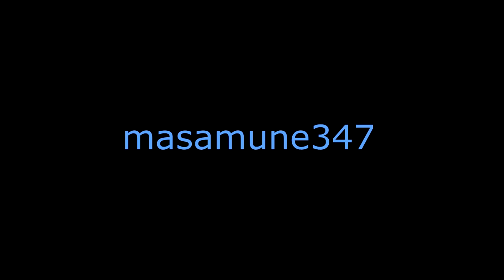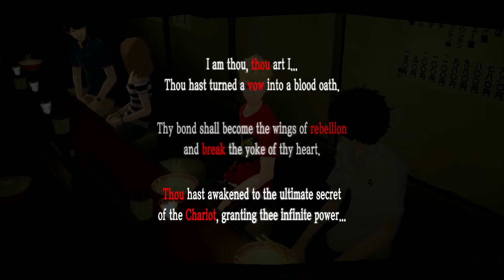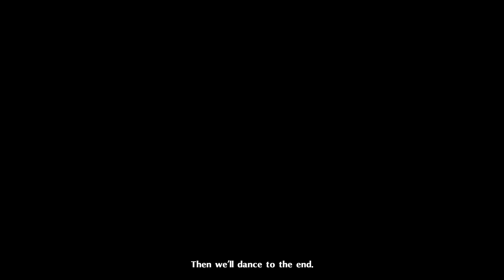Persona 5 Royal playthrough part 41 4 confidants maxed, two 2nd awakenings and kasumi's awakening?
Yeah I kind of cleaned house but this video was just about showing off the max confidant conversations the new palace popping up came out of NOWHERE!!! the boss is pretty easy though with our NEW persona user yeah again this came out of nowhere LOL!

By the way the confidants that i maxed out are Chariot, Lovers, Temperance and Hierophant! Ryuji and Ann are the ones that got there 2nd awakening this makes there persona even stronger by adding an evade to there weaknesses!

I hope to get more 2nd awakenings but I can't promise anything LOL!

PS:Next time we REALLY see if we get the results we wanted!